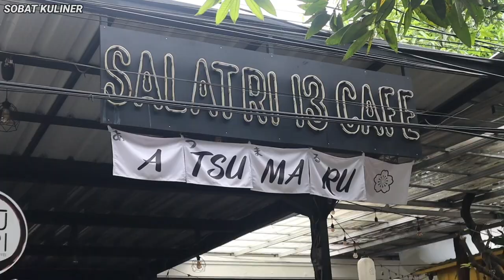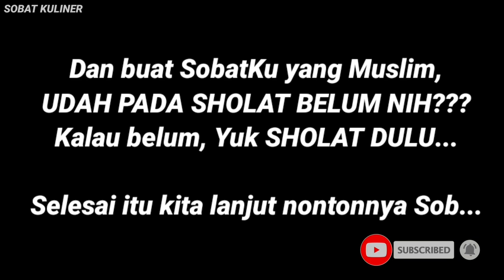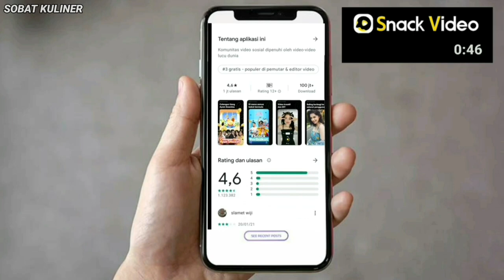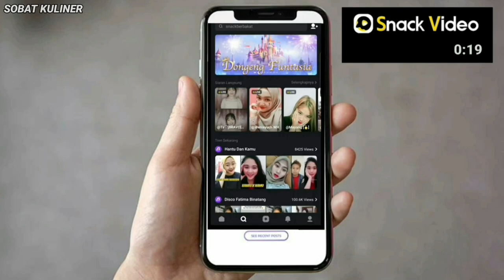20 TAHUN JADI KULINER WAJIB DI BANDUNG. KUE CUBIT ASIONG SNACK VIDEO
🍽 : Kue Cubit Asiong
💰 : 10K
🌏 : Kue Cubit Asiong